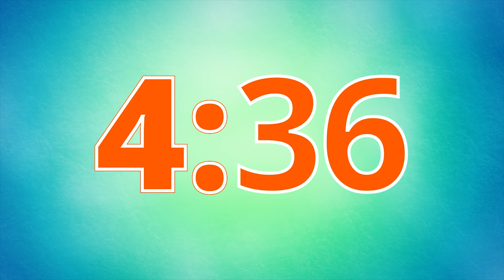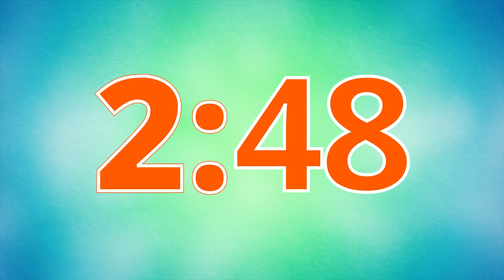15 Minutes Timer Countdown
15 Minutes Timer Countdown, counts to zero and plays a bell sound.